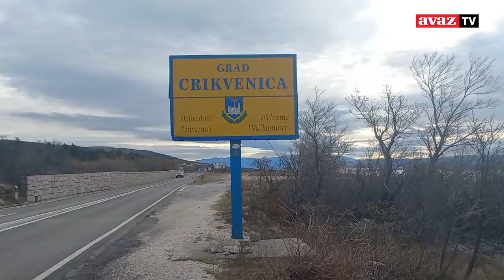Crikvenica, rodno mjesto Filipa Cara: Bruno nam je otkrio da li Cara ganjaju kamatari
Ove godine u rijalitiju Zadruga sve se vrti oko Filipa Cara, mladića iz Crikvenice, kojeg mnogi doživljavaju kao žestokog momka, kratkog fitilja i velikog kabadahiju